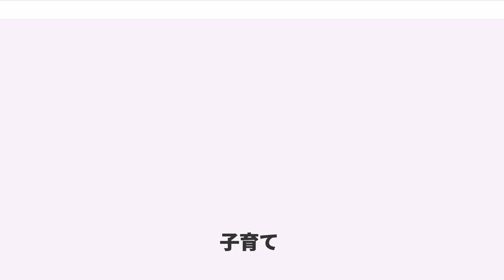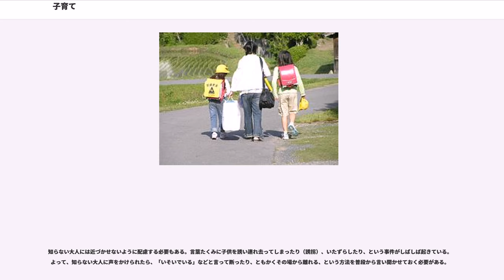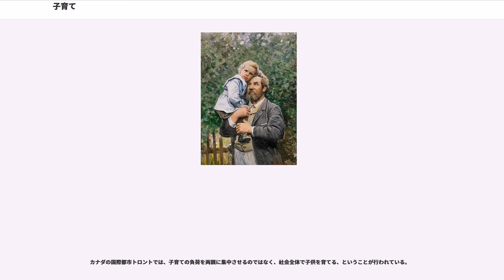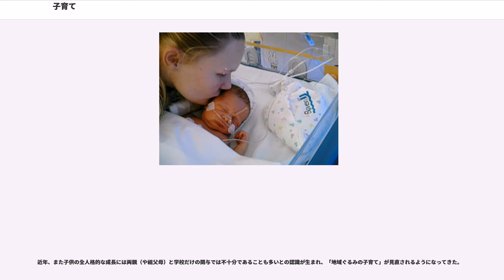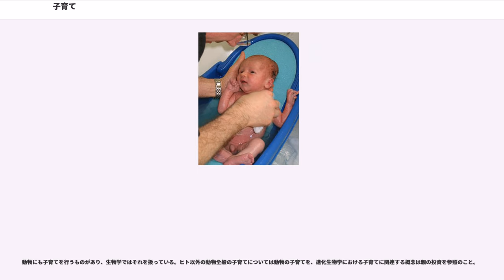子育て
子育て（こそだて）とは、子を育てることである。

人間の発達過程は、一般的に、乳児期、幼児期、児童期（学童期）、青年期、壮年期、中年期、老年期に区分される。

子育ては乳児期から青年期の子を対象とする。これに対して、「育児」という場合、（基本的には）主として乳幼児を育てることを意味しており、子供が赤ちゃんから幼児期ころまでの子育てを指す。ただし、近年、子供全般が社会的に独り立ちする年齢が遅くなる傾向があるので、従来「育児」と呼ばれていた行為の対象年齢を、中学・高校の年齢まで引き上げて考える必要もでてくるようになった。

なお、妊娠中の女性の心身の健康状態が胎児に及ぼす影響が大きいことが知られるようになり、妊娠中に母体の健康を維持することや、健全な精神生活を維持することも育児・子育ての一部だと認識されるようになってきている。

乳児期や幼児期には親と子どもの相互関係が心理的発達の基盤となる。
育児の基本的条件としては、愛情、栄養、養護が必要である。

育児の基本条件の中でも第一のものは、養育される小児と、養育する人との間に愛情の交流があることである。物理的な環境がいかに整っていようが、愛情を欠く環境では小児は健全には育たない。このことは多くの研究が明らかにしている。

乳児は、誕生後約半年間は乳で育てられる。母乳は、栄養的に見て乳児に最適である。栄養素の構成も乳児に最適で、さらに母乳に含まれる免疫物質・抗菌物質・白血球などによって細菌やウイルスの感染を防ぎ、食物アレルギーの発現も抑える。さらに授乳時に、母と子の皮膚の接触、見つめあい、笑顔の交換などが行われ、母子の愛のきずなをより強めることができるなどの利点もある。母乳不足、母親が仕事をしている等で母乳が与えられない場合は、不足分を人工乳で補ったり、あるいはすっかり人工乳を用いたりする。

生後5か月以後になると、乳に加えて半固形食を与え、次に固形食を与えるようになる。この過程が「離乳」であり、この時期に食べさせる食物を「離乳食」という。
養護、すなわち身の回りの世話をしてやることについて解説すると、体温を維持すること、皮膚を清潔に保つこと、排泄物（いわゆるウンチやオシッコ）を処理することなどは、乳幼児には自分ではできないので、大人がそれをしてやることになる。また、健康増進のために、屋外に出て日光浴・外気浴・外遊びなどを行うことも大切である。上で愛情が第一だと指摘したが、こうした養護行為も、ただ機械的に行うのではなく、愛情をこめて、微笑みかけ、語りかけ、また子供からの笑顔や、語りかけも親は積極的に応答することが大切である。こうすることによって母と子のきずなが密となり、コミュニケーションの基礎がつくられてゆくのである。
共働きの夫婦の場合、仕事と育児を無理なく両立させるために、転居（引越し）するという夫婦も少なくない。考え方は様々で、親と（つまり育てられる子から見て祖父や祖母にあたる人と）一緒に暮らす、子育てのしやすい地域や子育て支援が充実している行政区域に引っ越す、職住近接になるように引っ越す等々、それぞれの事情や考え方に応じて行われている。

妻と夫がどういった分担で子育てをするとよいかについては、どれが正解というものはない。各家庭の実情に合わせて、夫婦が力を合わせて工夫を重ね、その家庭なりのやり方を確立させることになる。何より、互いに感謝の心を持つことが大切となる。互いに、ある意味で当たり前のことをしているとはいえ、当たり前だという態度で相手に接してばかりではうまくゆかない。自分自身から「ありがとう」「助かった」「助かったわ」などの言葉で相手の苦労をねぎらうことが、うまくゆく秘訣である。

児童期には学級集団を中心とする集団生活に適応するとともに、知識や技能の習得が求められるようになる。

小学校へ入学することによって、子供は自分で登校・下校するようになる。つまり、保育園に通わせていた子ならば、親は送り迎えをしなくて済むようになる。ただし、（たとえ集団登校方式になっていようとも、集合場所までは一人である場合も多く）登下校時に子供が一人になることがあるので、その時の安全に気を配る必要がある。入学前には、自分の子供が基本的な交通ルールを守れるかどうかを確認しておいたほうがよい。飛び出しをしない、信号無視をしない、横断歩道を作法どおりに安全に渡る、ということができるか確認しておくとよい。また、通学路を親子で一度は歩いてみて、危ない場所などをチェックして子供に諭しておくとよい。

小...